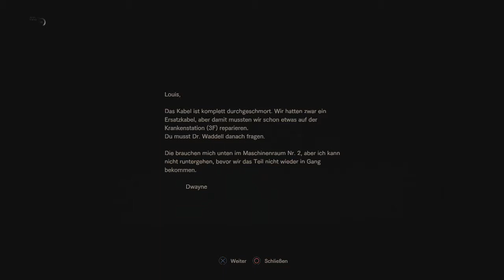Resident Evil 7 #29 Gruseldeck auf Horrotanker | Gameplay, deutsch | Biohazard 7 LP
Tach Leute,
heute betreten wir neue Ebenen auf dem gruseligen Wrack des Tankers und steuern Mia durch diesen Horror. Wie immer bewegen wir uns am Rande der Munitionslosigkeit - können wir so überstehen...?

• Vollständiger Name: Resident Evil 7 / Resident Evil 7: Biohazard / Biohazard 7: Resident Evil / RESIDENT EVII
• System: Sony Playstation 4 / Xbox One / PC
• Genre: Horror / Survival / Action-Adventure
• Release: 24. Januar 2017
• Altersfreigabe: Ab 18 Jahren

MEIN EQUIP:
Capture Card: ►elgato game capture HD
Headset: ► Turtle Beach Ear Force PX 22